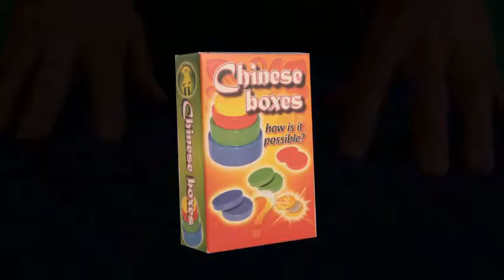Cajas chinas nido